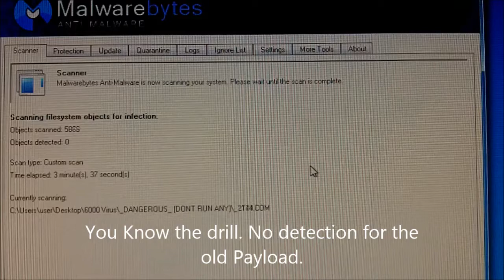ig33ku - AntiVirus Test: Malwarebytes 2014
My 2nd AV I use after I scan my system with Avast. Those nasty sites leaves all sort of shit behind. (25 Feb 2014)